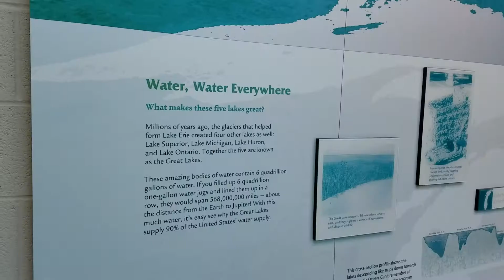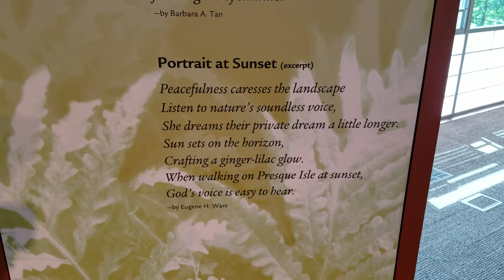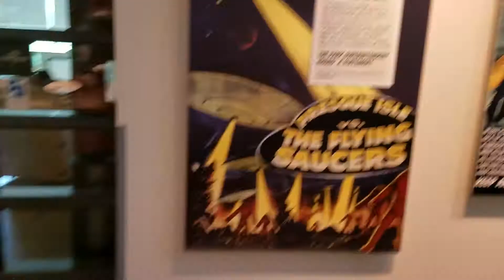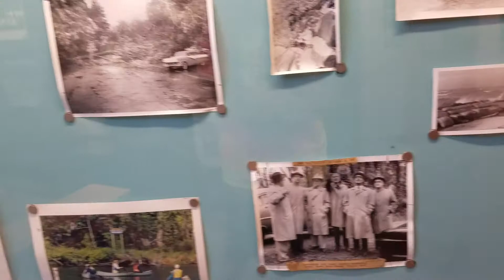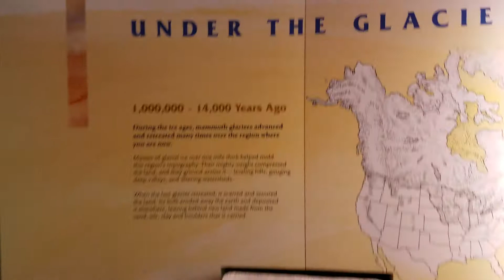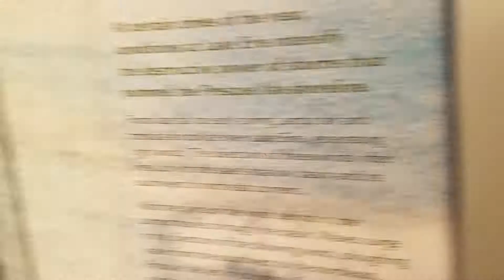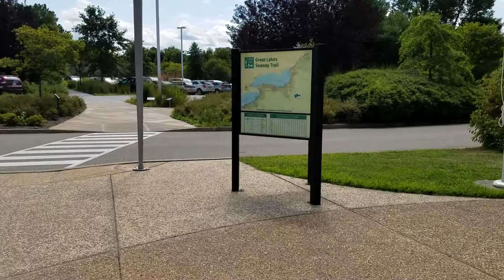Bill touring Tom Ridge Center on Presque Isle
Tour of the Tom Ridge Center on Presque Isle